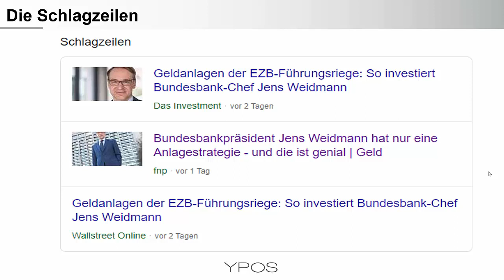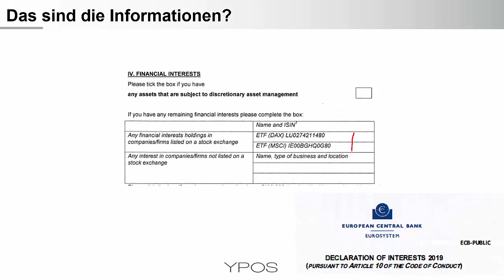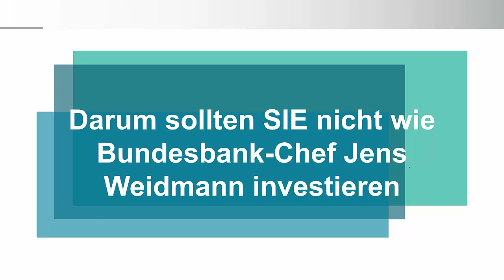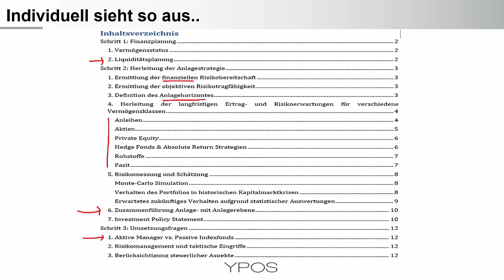Darum sollten SIE nicht wie der Chef der Bundesbank anlegen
„Er hat nur eine Anlagestrategie und die ist genial“ – So oder ähnlich lauten die aktuellen Schlagzeilen zu den Wertpapierpositionen von Bundesbank-Chef Jens Weidmann. Doch was genau können Anleger durch einzelne Wertpapierdaten fremder Personen lernen? Wir schauen genau hin und stellen eine bessere Möglichkeit vor.